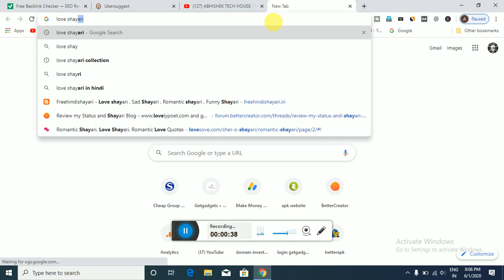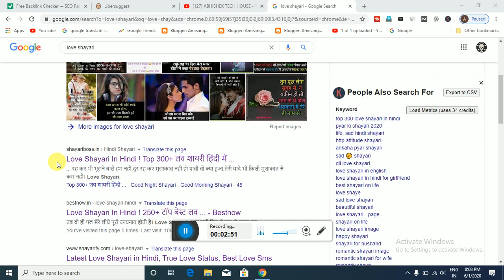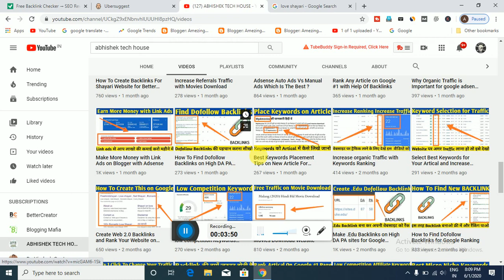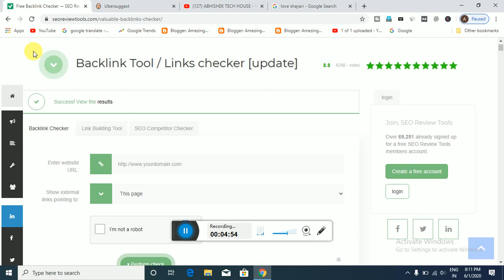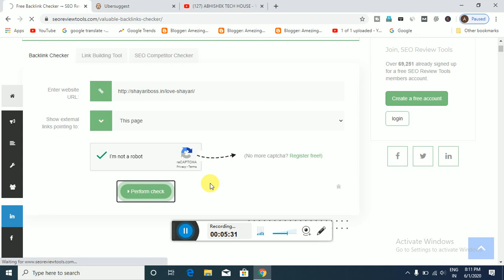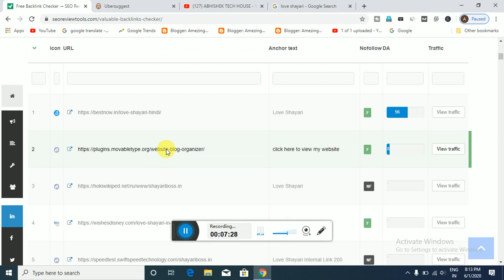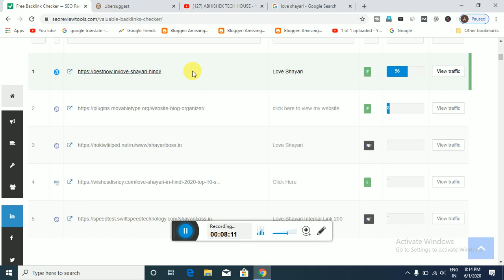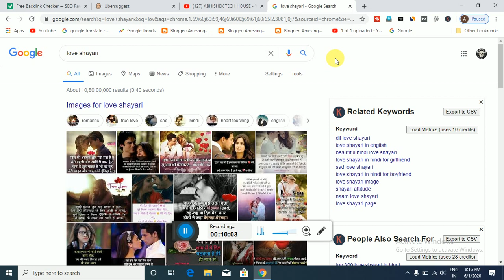Create More Backlink with Free Backlink Checker Tool - Becklink Checker Tool Free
दोस्तों आज के इस विडियो में हम आपको Free Backlink Checker Tool के बारे में बताने जा रहे ताकि आप अपनी वेबसाइट पर ज्यादा से ज्यादा backlinks बना सको.